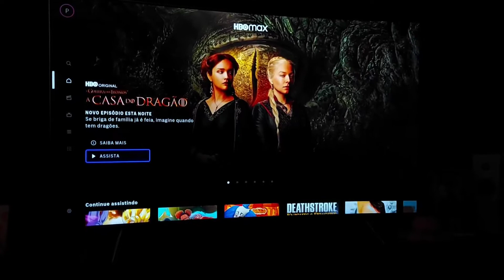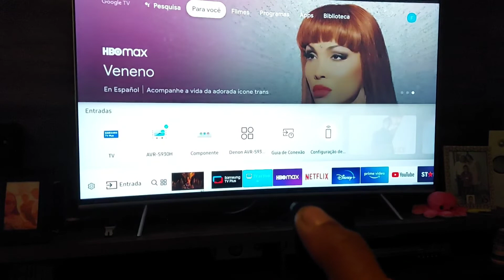Tv samsung travou? como forçar fechamento em aplicativos travados nas smart tvs da linha Samsung!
neste vídeo eu ensino como fechar aplicativos nas smart tvs da linha Samsung!